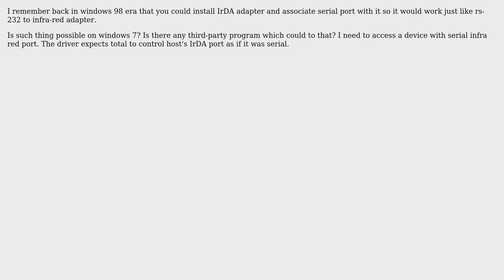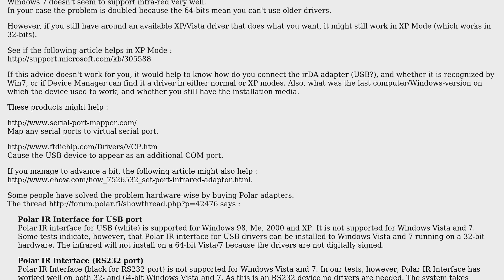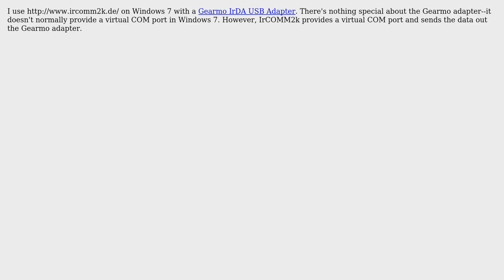How to use IrDA adapter as serial port? (2 Solutions!!)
How to use IrDA adapter as serial port?

With thanks & praise to God, and with thanks to the many people who have made this project possible! | Content (except music & images) licensed under cc by-sa 3.0 | Music | Images & others | With thanks to user watkipet user harrymc user AndrejaKo and the Stack Exchange Network Trademarks are property of their respective owners. You are responsible for your own actions.